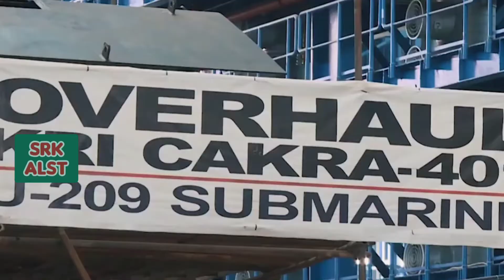Misterius' Kapal Selam Buatan RI yang Dirahasiakan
Proses ini merupakan bagian sangat penting bagi sebuah kapal selam, karena menyangkut sisi 'siluman' dari kapal selam. IR merupakan rasio waktu yang dibutuhkan oleh kapal selam saat pengisian baterai di permukaan saat diiesel dihidupkan, terutama pada kapal selam tipe diesel-elektrik. Semakin lama di permukaan saat mengisi baterai atau rasionya tinggi, maka kapal selam mudah diketahui lawan.

Kapal selam Alugoro sebelumnya telah berhasil menjalani proses SAT lainnya yaitu tahapan uji Tactical Diving Depth (TDD) hingga kedalaman 310,8 meter di Perairan Utara Pulau Bali pada Rabu 4 Maret 2020. Kapal Selam Alugoro juga telah berhasil melaksanakan Nominal Diving Depth (NDD) 250 meter pada 20 Januari 2020 lalu. NDD dan TDD juga bagian dari 53 item Sea Acceptance Test (SAT) dari sebuah kapal kapal selam.